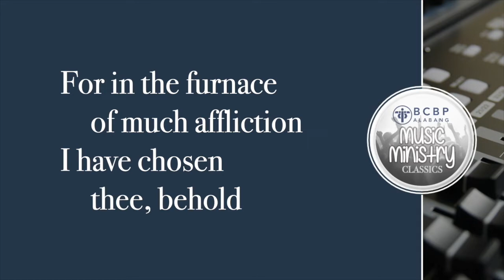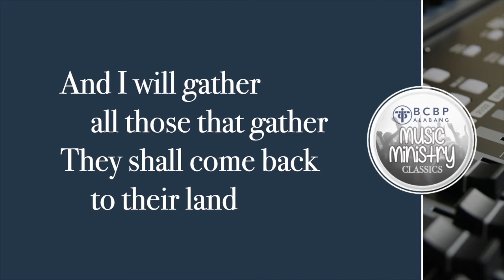Awake, O Israel